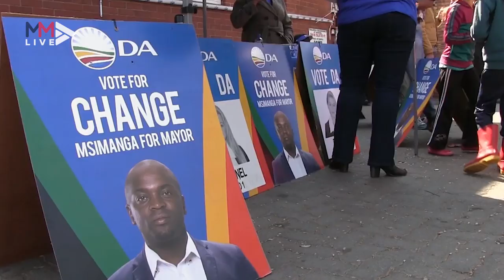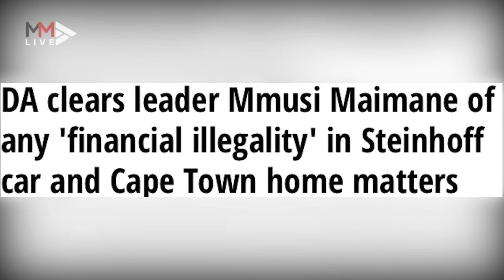Mmusi Maimane bids farewell: A look at his DA tenure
Mmusi Maimane resigned as the leader of the Democratic Alliance on Wednesday October 23 2019 after a relatively short time in charge. While his political future remains uncertain, we take a look back at his tenure at the DA.